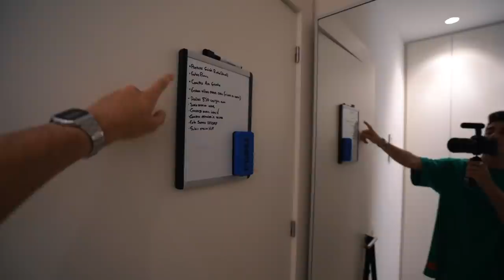MI NUEVA CASA🏡